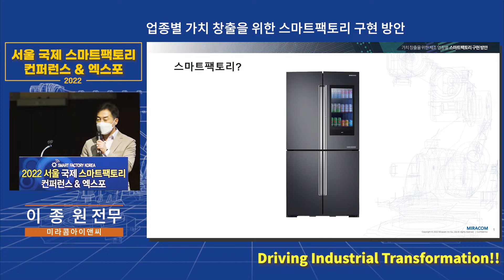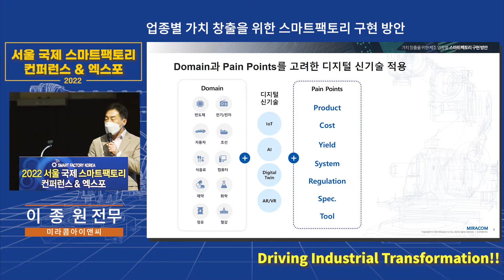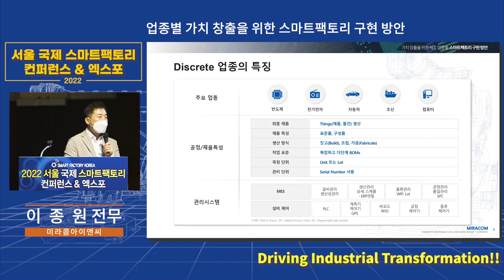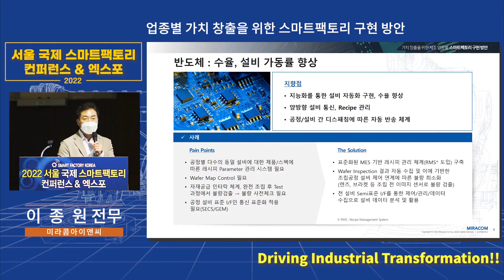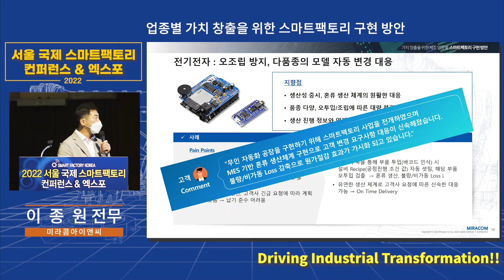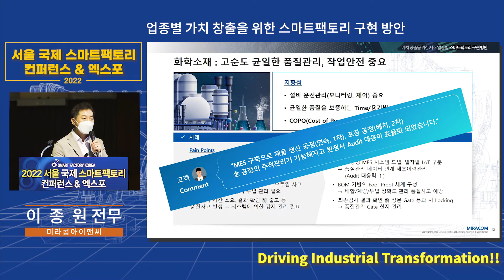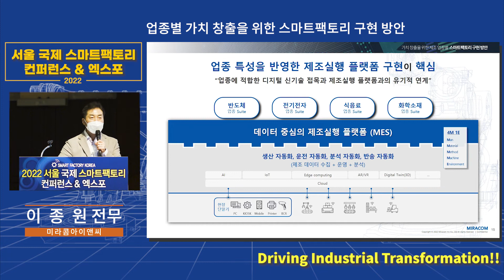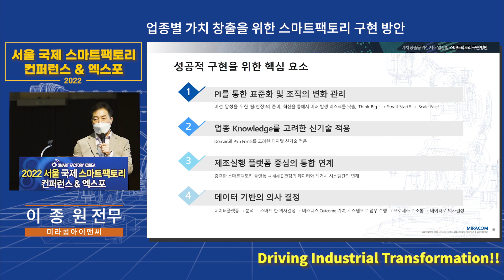업종별 가치 창출을 위한 스마트팩토리 구현 방안 발표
미라콤아이앤씨는 6월 24일 서울 국제 스마트팩토리 컨퍼런스에 참가하여
기조강연과 트랙강연 발표를 통해 스마트팩토리 구축 아이디어와 인사이트를 공유하였습니다.

이번 영상은 미라콤 전략사업부장 이종원 전무의  기조강연 녹화 영상입니다.

이종원 전무는 스마트팩토리 현장 구축과 사업을 25년 간 경험한 최고의 전문가로서 가치 창출을 위한 다양한 업종의 스마트팩토리 도입 전략과 구축 사례들을 생생하게 소개했습니다.

명쾌한 설명과 현장감 넘치는 사례들을 영상으로 직접 경험해보세요.

* 타임스탬프
00:00 오프닝
03:08 스마트팩토리 업종별 고려 요소
08:12 업종별 스마트팩토리 구현 모습
18:06 스마트팩토리 핵심 성공 요소